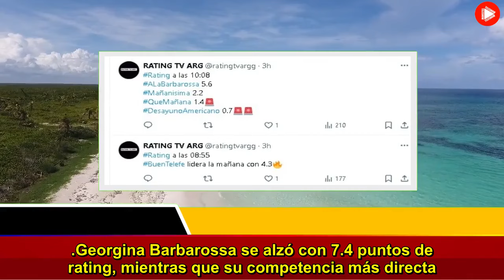Georgina Barbarossa dio el batacazo en Telefe y triplicó a su competencia